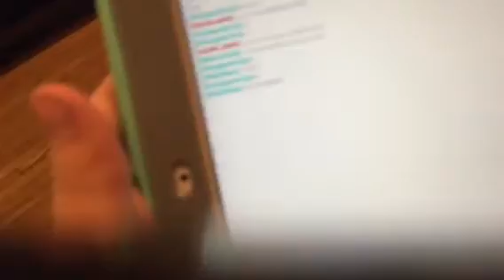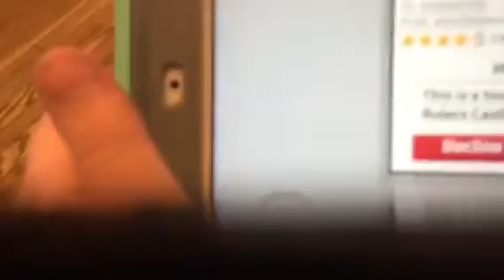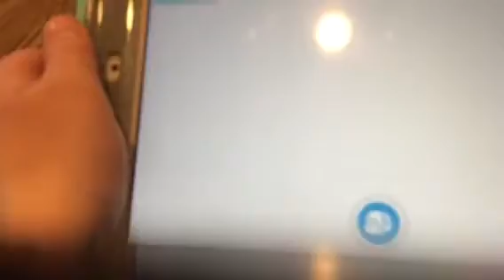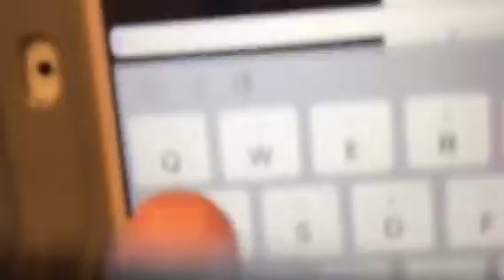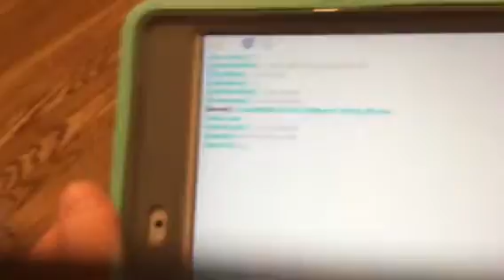The roblox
Roblox tutorial